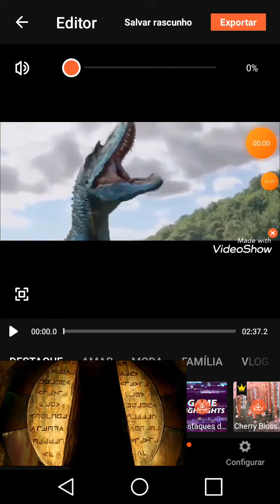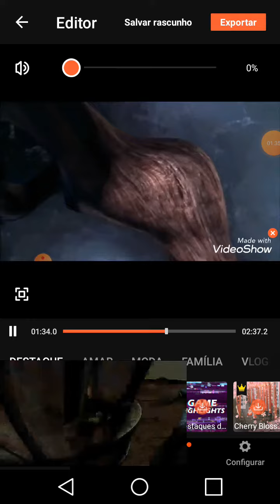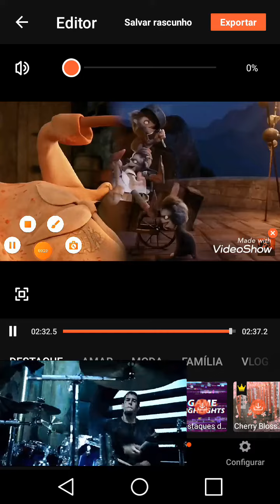Defeats of My Favorite Animated Movie Villains Part 1